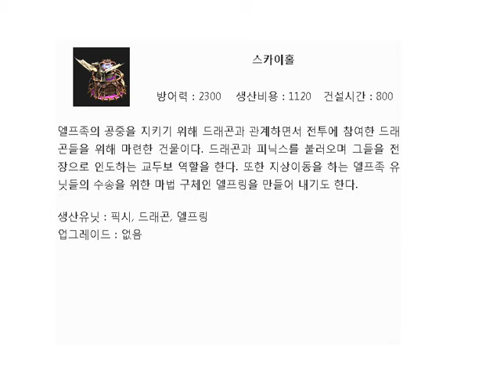쥬라기원시전2 건물 엘프 스타케이드:스카이홀:가디언 커세어 드랍십 생산 : Jurassic war II [Resembles starcraft]스타크래프트